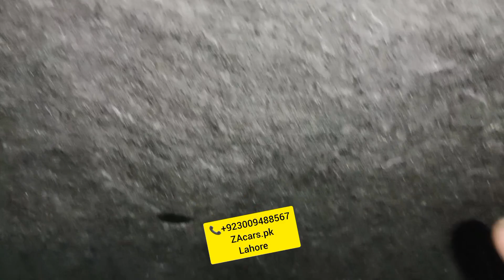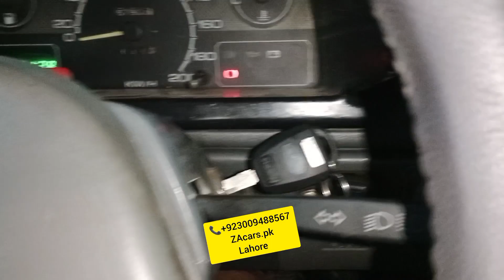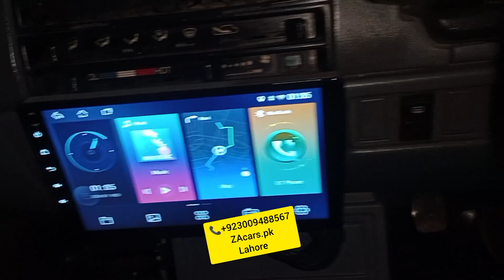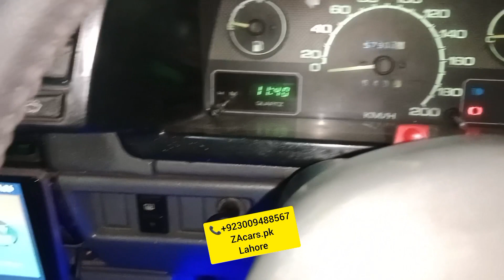Suzuki Khyber full modified Electric power steering power windows Security system sound proof LED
Suzuki Khyber modified Electric power steering with speed sensor kit power windows one year guarantee Japanese motor and switch LED light security system sound proof engine packing Engine shield and All accessories available very good quality and low price available to ZAcars.pk

Location Google
ZA cars
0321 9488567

Power Windows
Power Steering
Sarwa Brake

ZAcars.pk
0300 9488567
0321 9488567